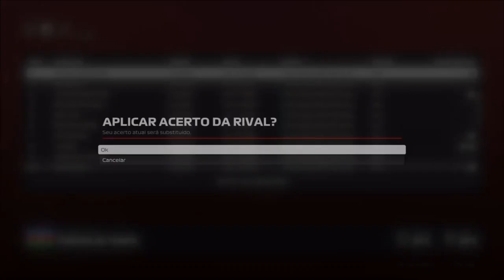DICAS DE SETUP F1 2020 TODAS AS PISTAS ESPECIAL 3 MIL INSCRITOS!!!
SUGESTÕES DE SETUP DOS RECORDISTAS BRASILEIROS NO F1 2020 PILOTOS MAOS RÁPIDOS

F1 2020 PILOTO MAIS RÁPIDO NO CLUBE DO PILOTO
Clique no link e aguarde para conversarmos sobre mais detalhes

ID Zacadicasav
Faça como o Canal de Digo Melo Av e seja um apoiador
Baixe App My Racer (setups - IOS e Android)

Quer apoiar os videos e eventos do Canal?
Quer divulgar sua liga?
Quer ser um apoiador e aparecer nas transmissões?
Quer ajudar a incentivar os pilotos?

Banco Santander
AG 0017
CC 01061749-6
Ronney Gomes Matheus